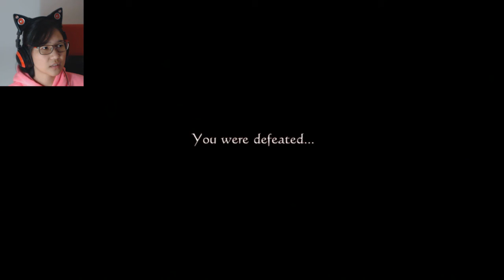Ep.09- Off to the forest | Drakengard 3 Blind Playthrough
Boy, I suck at fighting

Stay toasty :)